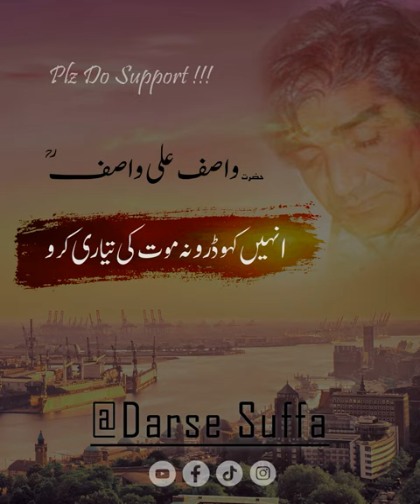Moat ka koof...? P19 | Hazrat Wasif Ali Wasif | Darse Suffa